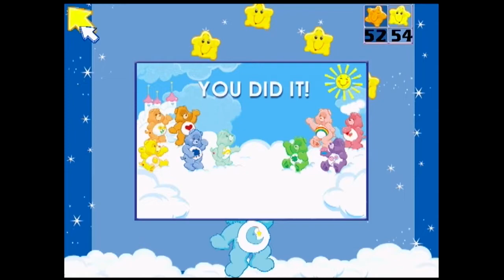Care Bears - pc gameplay